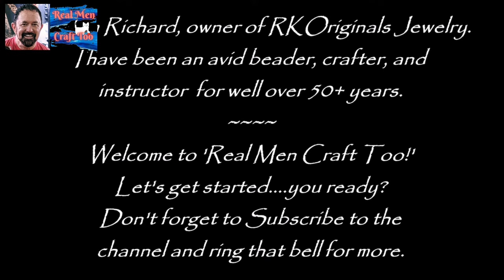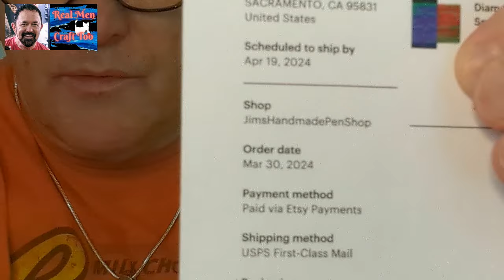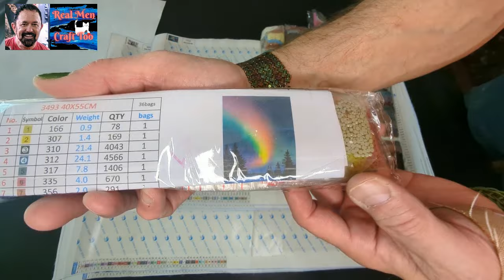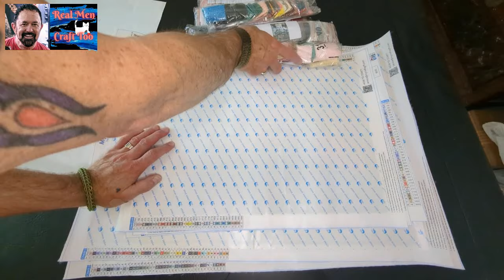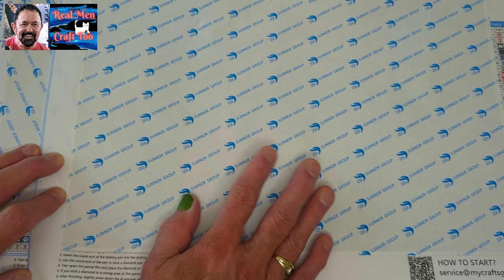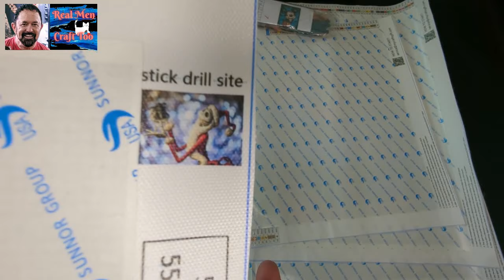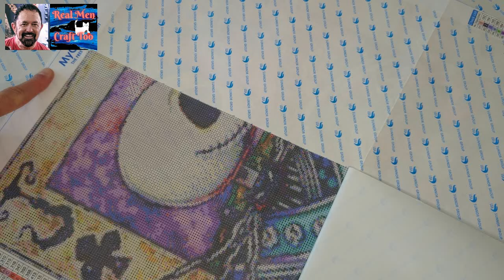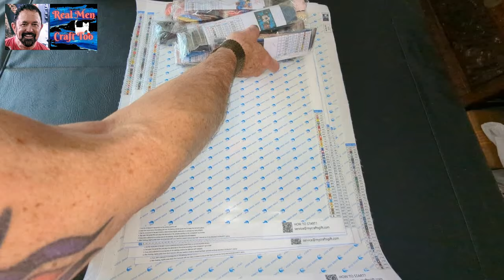Unboxing 6 Canvas's for FREE from MyCraftsGift! U just pay shipping! Let's see what i got. Ready?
Please watch all the way thru, I will be showing and talking about alot of the two different types of canvases. Plus shout out and other surprses from Butterz! If you have ANY questions or have one needed ask anyway. The Gown of The Day is stunning! Again. Plus you will see how much fun we had Best of Broadways "ANNIE". it was a 5 STAR cast! Incred show! We met some real celebraties!

Wait till yo see these canvases. I think you are going to love them.
Richard